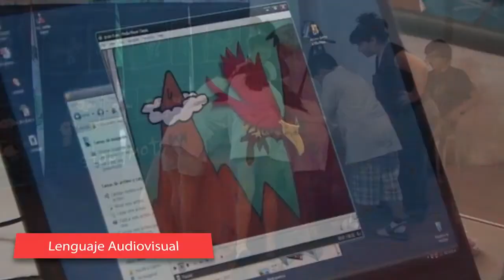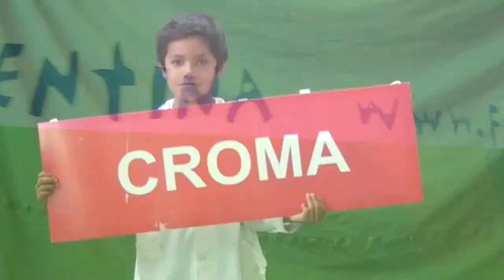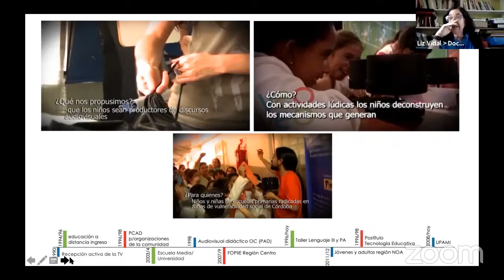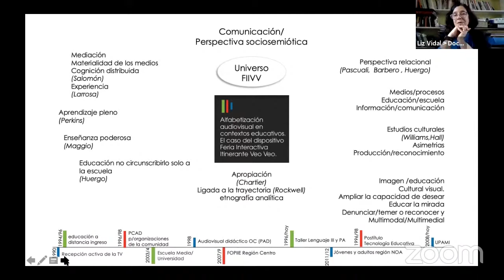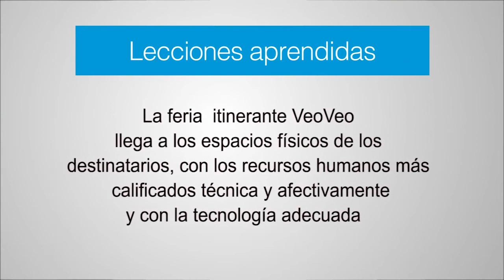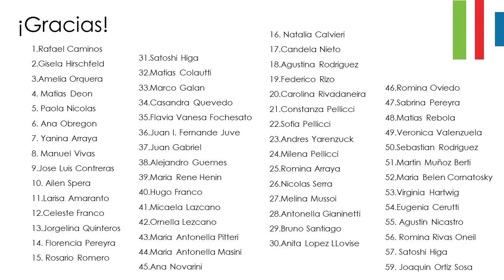La experiencia de la Feria Itinerante Interactiva Veo Veo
Panel 6: La niñez y los aprendizajes: ¿el lugar del juego es el lugar de las tecnologías digitales?. Título y Autores/as de la presentación: La experiencia de la Feria Itinerante Interactiva Veo Veo. 𝐋𝐢𝐳 𝐕𝐢𝐝𝐚𝐥 (Argentina)